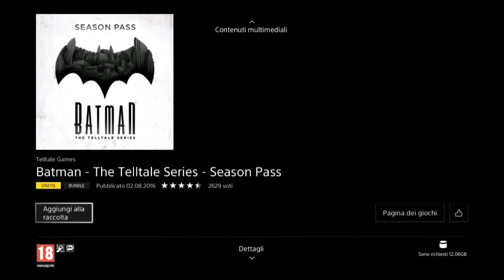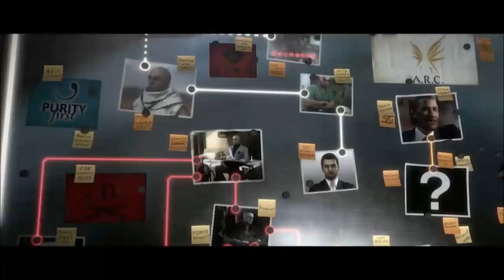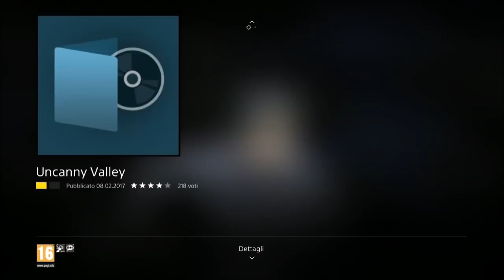PS PLUS GIOCHI DI GENNAIO SONY, CI PRENDE PER IL CULO